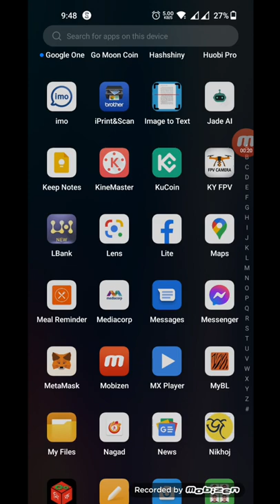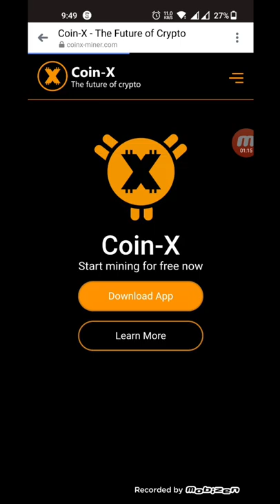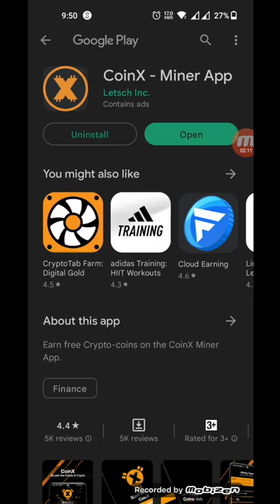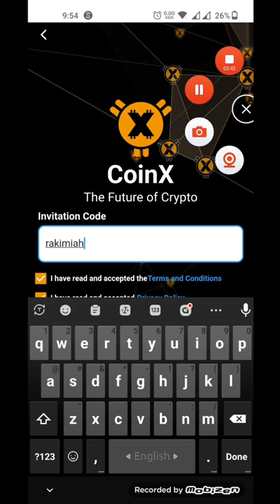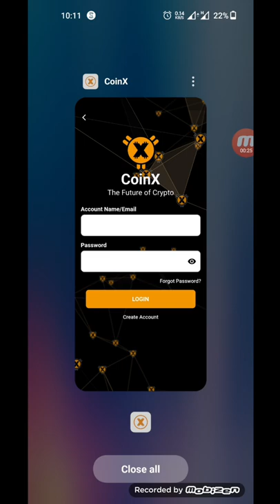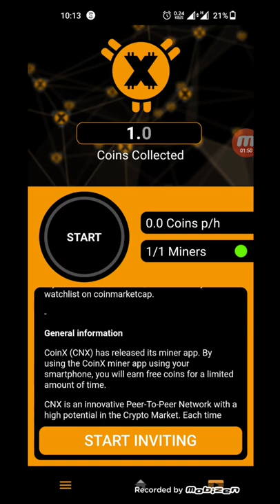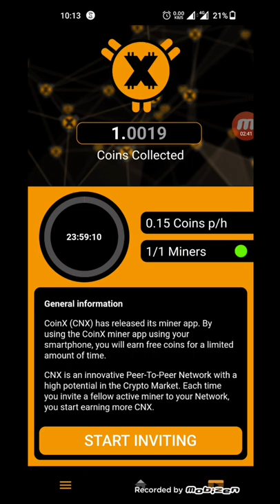CNX coine crypto currency mining aps || ভালো মাইনিং এপস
Hey, I am sending you 1 CNX! CoinX-Miner App is a new tool where you can mine and earn coins for free for a limited amount of time. To claim your CNX, you have to download the following app
 After you downloaded the miner app, you can use saidul279 as invitation code.
 Hurry up! Just a limited amount of people can mine.

invitation code
saidul279